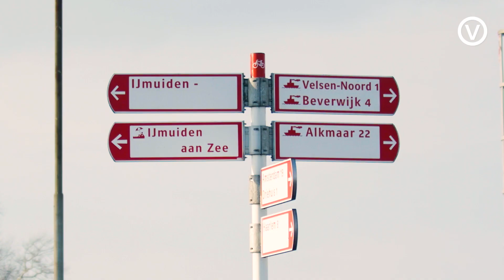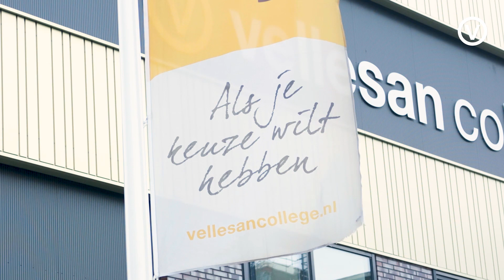Dit is het Vellesan College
Een indruk van het Vellesan College.